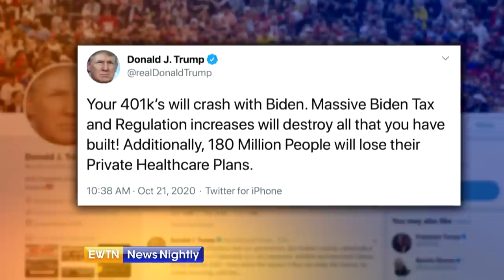EWTN News Nightly - 2020-10-21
On "EWTN News Nightly" tonight: Former President Barack Obama campaigns for Joe Biden in Pennsylvania, after President Donald Trump rallied there last night. We have the latest. Plus: Senators vote on helping small businesses, and the House could still approve a big stimulus bill. An update from Capitol Hill. Also: What Pope Francis says about crying babies in church.